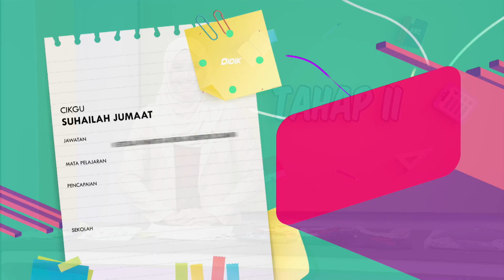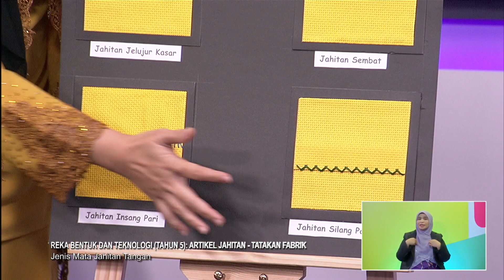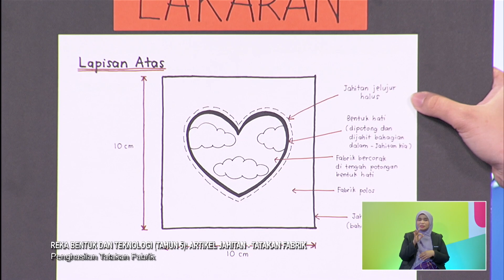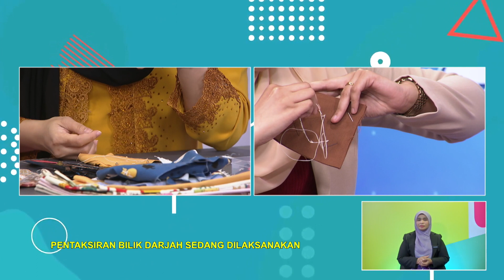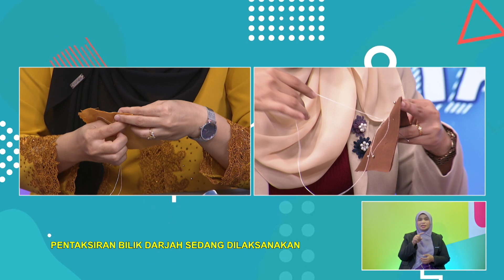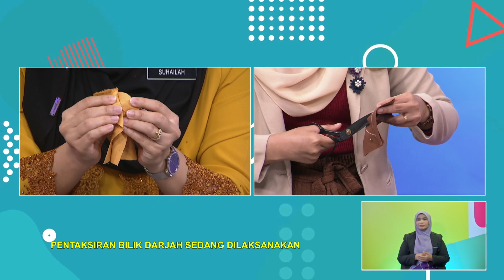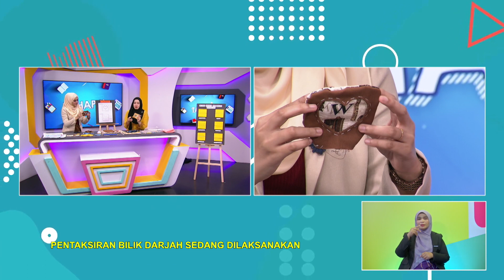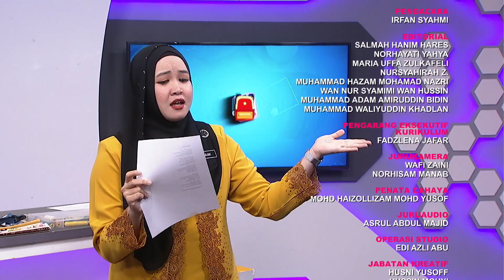TAHAP II 2022 Q3 Q4 EP 61 REKA BENTUK & TEKNOLOGI TAHUN 5 ARTIKEL JAHITAN @